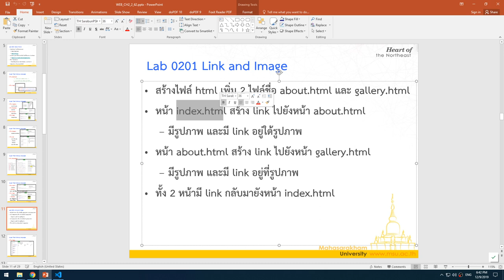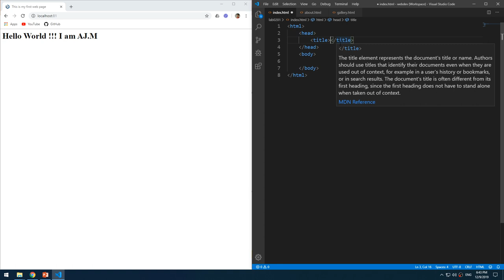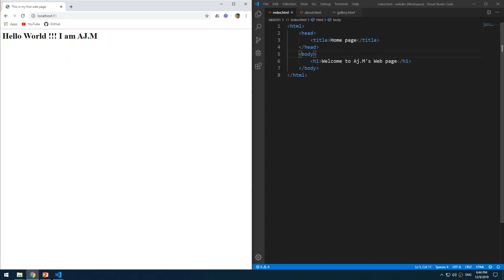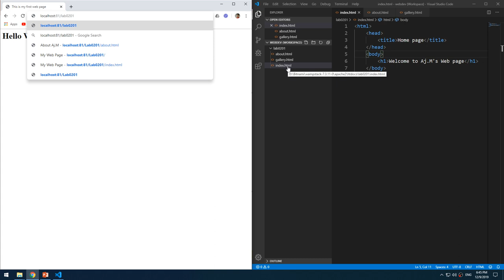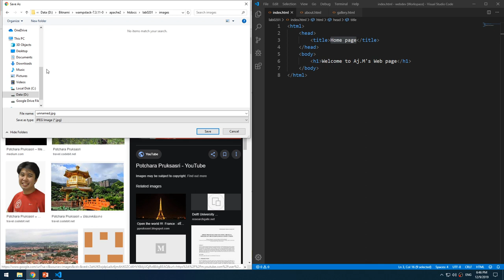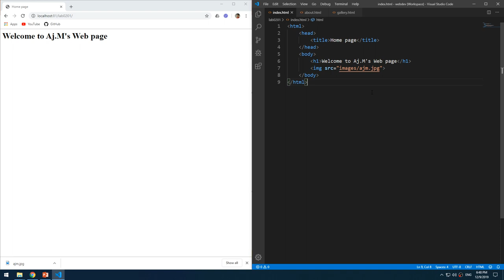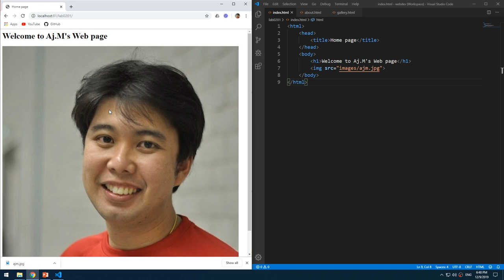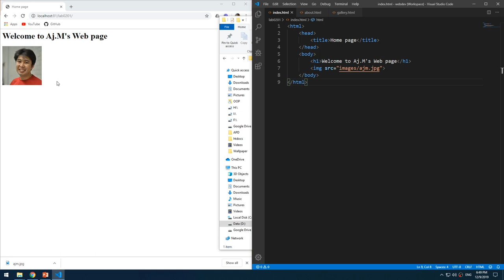Lab0201 02 Index html